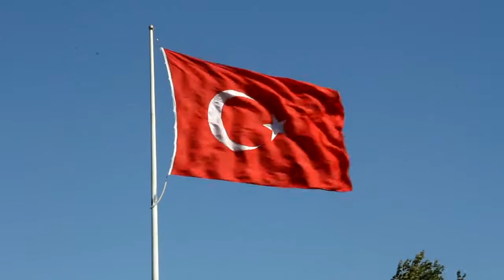Vlog 1: Istanbul in Four Days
The start of our trip. four days in Istanbul!

Hitting up all the key sites: Blue Mosque, Hagia Sophia, Spice and Grand Bazaars and a Bosphorus Cruise.